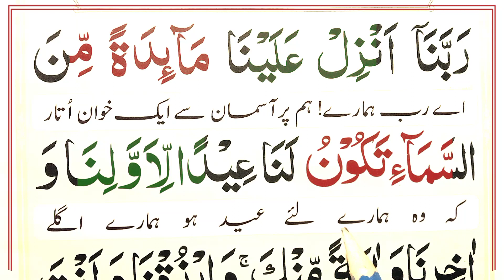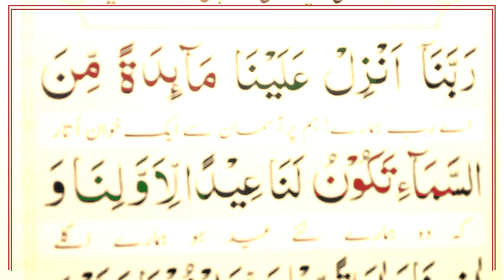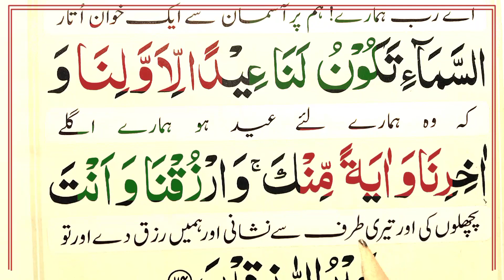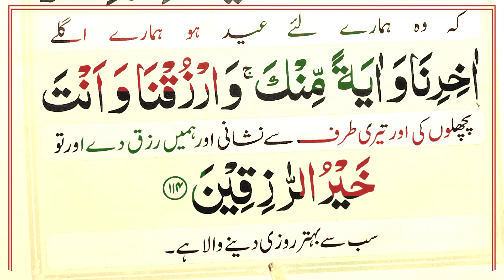Learn Very Beautifull Dua [With Translation] Online Quran Classes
In This Video Today insha Allah I Will Try To memorize today Dua Very Beautifull Dua With Translation.

( Covered Topics )

A Very Beautifull Dua With Translation.
beautifull Dua.